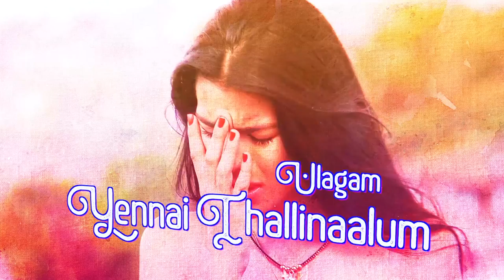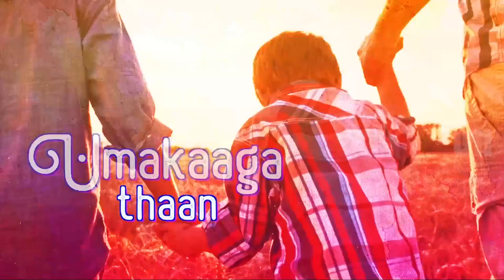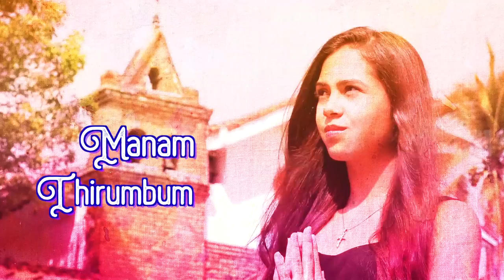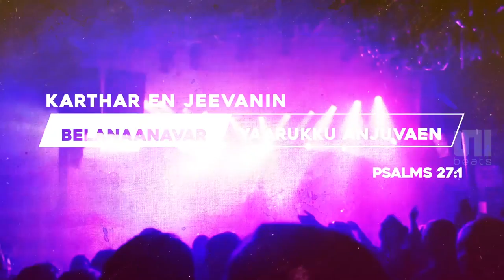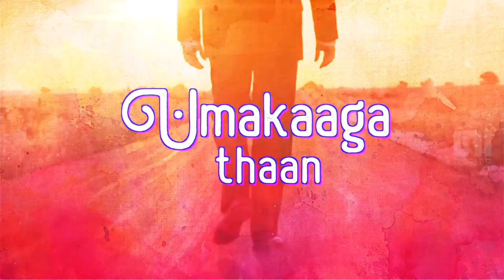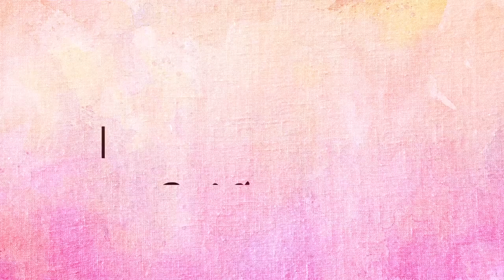Innum Vaalgiren | Visuvasam (Faith) | Lawrence Soosai | Animated Lyric Video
Visuvasam (Faith) now available legally on all platforms. An album by Reverend Renu Immanuel. Also featuring Lawrence Soosai & Noreen Jonathan. Lyrics by Ratnam.

Credits:
Song : Innum Vaalgiren
Singer : Lawrence Soosai
Lyrics : Ratnam
Album : Visuvasam (Faith)
Digital Partner : 511 Beats
Lyric Video: Paul Saravanan